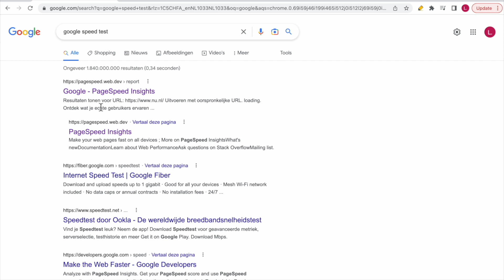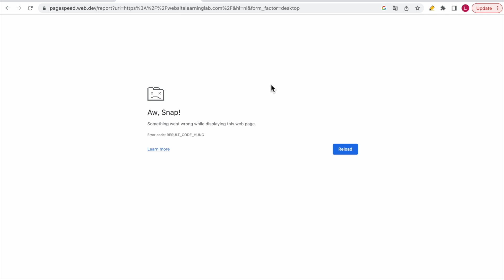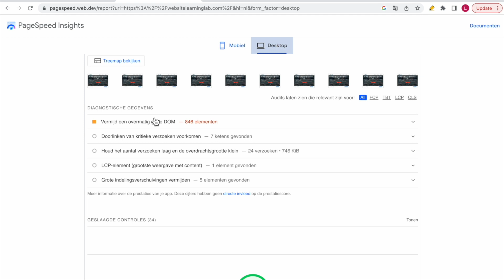Website Speed Test With Google PageSpeed Insights Tutorial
Learn how to do a website speed test with Google PageSpeed insights in this tutorial. You can analyse your own website or any other by entering the URL in the PageSpeed insights tool. You can use this tool for free and I would recommend you to use it. The tool will show you the score for your site and also gives suggestions on how to improve the results.